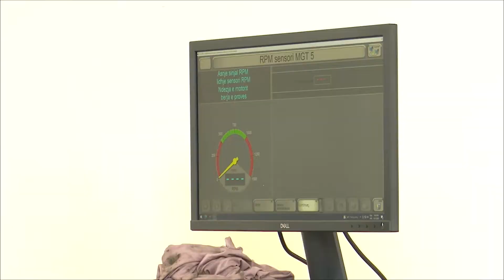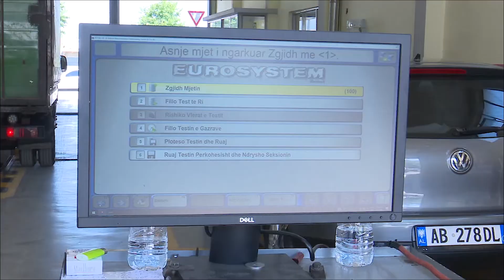Radhë të gjata për kolaudimin e automjeteve!